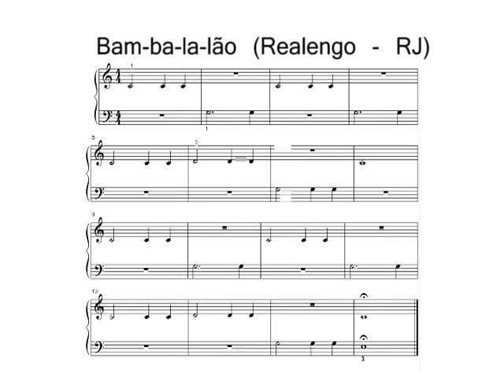Disciplina Teclado1 - Videoaula 11 - Ba-ba-la-lão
Videoaula 11 da Disciplina Teclado 1
Ba-ba-la-lão

Curso de Educação Musical - UFSCar
Profa. Adriana Mendes e Prof. Glauber Santiago